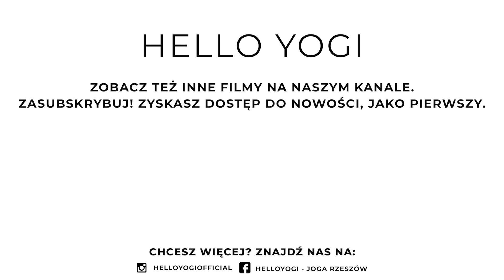Joga Funkcjonalna - Zdrowie i Mobilność Stóp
Cześć!

W tym krótkim filmie przygotowałem dla Was kilka ćwiczeń, pozycji i ruchów, które sam wykorzystuję, oraz które polecam do poprawienia sprawności stóp. Sekwencja ta jest idealna nie tylko dla osób, które dużo chodzą w niewygodnych i niezdrowych butach, ale również dla tych, którzy chcą poprawić swoją równowagę czy popracować na płaskostopiem.

Wasza reakcja i opinia jest dla mnie bardzo ważna, ale jako, że nie jestem w stanie zobaczyć jej "przez internet", dajcie proszę znać, jak Wam się podoba w komentarzu. ♥